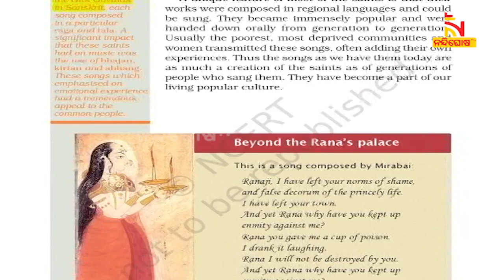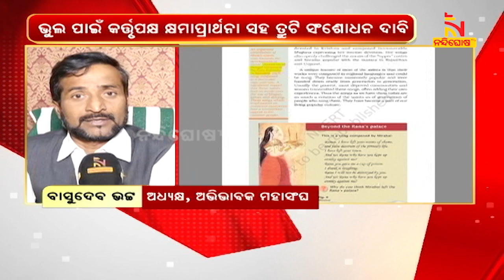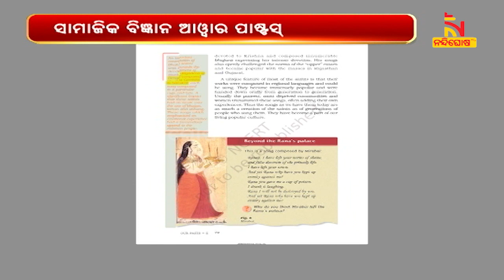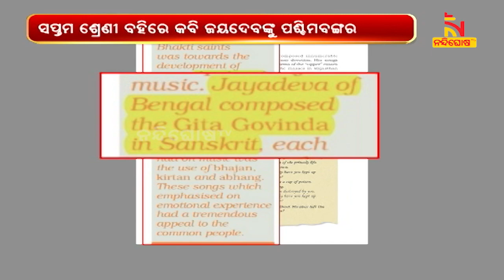NCERT ବହିରେ ସାଂଘାତିକ ତ୍ରୁଟି, ସପ୍ତମ ଶ୍ରେଣୀର ବହିରେ କବି ଜୟଦେବଙ୍କୁ ପଶ୍ଚିମବଂଗର ଉଲ୍ଲେଖ | NandighoshaTV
ପୁଣି ଏନ୍ସିଇଆରଟି ବହିରେ ଗୁରୁତର ତ୍ରୁଟି । ଓଡ଼ିଶାର ବରପୁତ୍ରଙ୍କ ନଁରେ ରହିଛି ଭୁଲ ତଥ୍ୟ। ସପ୍ତମ ଶ୍ରେଣୀ ସୋସିଆଲ ସାଇନ୍ସ ବହିରେ ଜୟଦେବଙ୍କୁ ନେଇ ଭୁଲ ତଥ୍ୟ ଦେଇଛି ନ୍ୟାସନାଲ କାଉନ୍ସିଲ ଅଫ ଏଜୁକେସନାଲ ରିସର୍ଚ ଆଣ୍ଡ ଟ୍ରେନିଂ।

* DishTV Channel No: 1367
* Airtel Digital TV Channel No: 611
* TATASky Channel No: 1779
* hathw@y Channel No: 731
* Ortel Channel No: 707
* Videocon d2h Channel No: 840
* SITI Channel No: 17 & 458
* GTPL Channel No: 719
* SUN Direct Channel No: 667
* Asianet Channel No: 219